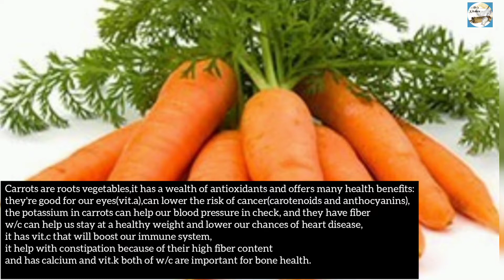CARROT MUFFINS | HOW TO MAKE MOIST AND SOFT CARROT MUFFINS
You'll need:

3 cups cake flour
1-1/4 cup sugar
1-1/2 tsp.baking soda
1 tbsp.baking powder
1 tsp.cinnamon powder
1 tsp salt
4 medium eggs
1-1/2 cup oil
1 tsp.vanilla
2 cups shredded carrots
1 cup chopped walnuts/peanuts
1 crushed pineapple

Bake at 160°C for about 18-20 minutes